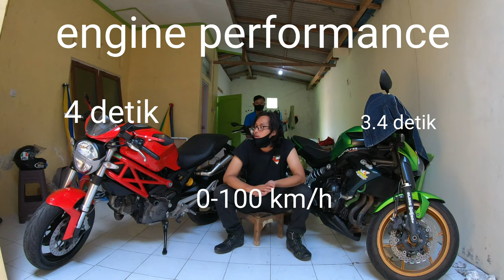Beauty And The Beast, Ducati Monster 696 vs Kawasaki ER6n (Vlog 48)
Komparasi ducati monster 696 vs ER6n

design 10 vs 6,5
ga perlu banyak penjabaran, sepertinya walawpun sama sama tahun 2011 design dari ducati jauh lebih modern dibandingkan dari jepang

mesin
696cc vs 650cc
L 2 vs I 2
80 BHP vs 72 BHP
69 Nm vs 64 Nm
walawpun monster 696 hanya menggunakan 2 klep, hanya saja dengan teknomogi ducati dan besarnya kubikasi berhasil melampai power dan torsi dari ER6, terlebih desmonya ducati membuat klepnya tidak mungkin floating karna pergerakannya instan

performa di atas aspal
0-100 monster 696 : 4 detik vs 0-100 ER6n : 3.4 detik
top speed 210km/h vs 210km/h
16-22 km/l vs 18-25km/l
walawpun monster memiliki power to weight ratio yg sangat baik (berat totalnya sama dengan berat total ninja 250 FI kosong), hanya saja tidak dibarengi dengan ratio gearbox yg mendukung dalam ber akselerasi dibanding ER6n, di lintasan lurus ER6n akan mendominasi monster 696, hanya saja untuk masuk ke sirkuit, ER6n akan sangat kesulitan untuk tetep berada dekat di belakang monster 696
fuel consumption ke2 motor ini tidak terlalu jauh bedanya
dan top speed juga sama

riding experience :
overall monster 696 di design untuk berkendara secara agresif
belok di tikungan kecepatan tinggi tidak masalah
terlebih koplingnya yang luar biasa keras sehingga lepas kopling motor akan terasa sentakannya, feel saat hard braking juga sangat memacu adrenalin, ditambah dengan keindahannya dari eropa
mungkin riding experience seperti ini yg tidak akan pernah didapatkan berapapun dana yg dimasukkan ke ER6
sementara dengan bobot jauh lebih berat dan power lebih kecil
ER6 lebih terasa sangat tenang dibandingkan monster
lebih cocok untuk yg senang bersantai di jalan umum, kopling yg ringan dan posisi ya yg tegap, ditambah monster 696 yg tidak memiliki radiator, penggunaan ER6n harian akan lebih nyaman secara overall, tapi tidak di sirkuit